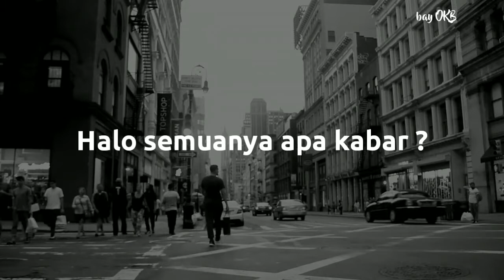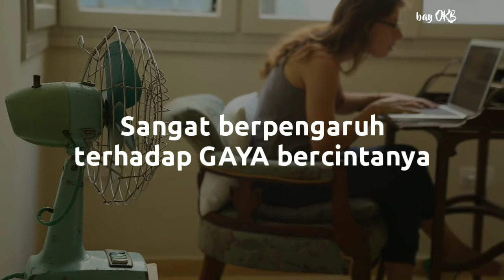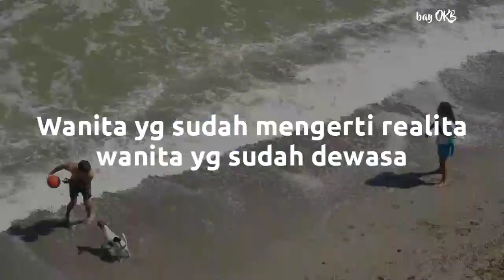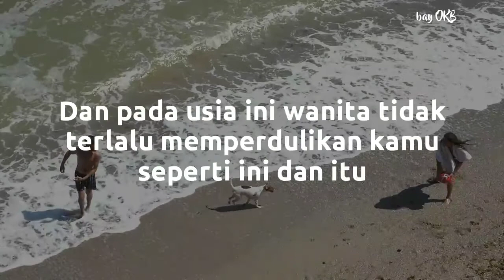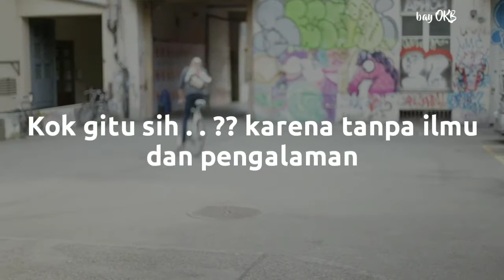Tipe cowok idaman wanita jaman sekarang. Apakah ada ??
apakah ada ?